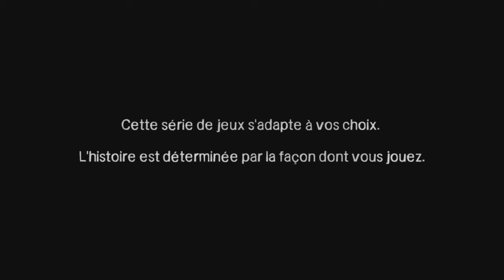The Walking Dead Saison 1| Épisode 5 | part 1/3 - L’amputation - TheLudz1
regarder la description n'a jamais tué
Salut tout le monde on ce retrouve sur The Walking Dead saison 1, un jeux crée par tetale game qui est un jeux avec de nombreux choix qui influence sur la suite